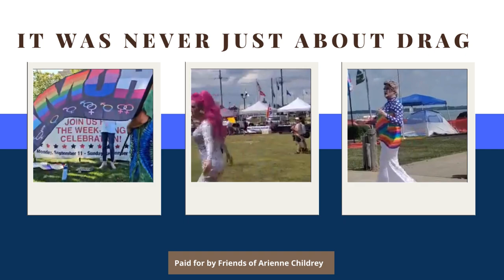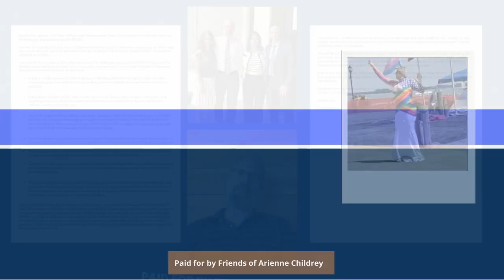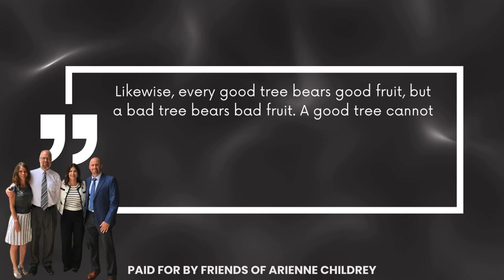The Truth about the Ohio Drag Ban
Let’s be clear about HB 245: despite what the sponsors claim publicly, it’s driven by irrational hatred toward anyone who doesn’t conform to their narrow views of living, looking, loving, or believing. My opponent actively solicited testimony from a local hate group that shares her so-called "values." The leader of this group, a vocal supporter of HB 245, has openly stated their goal: to criminalize anyone who appears in public dressed differently from their sex assigned at birth. This isn't just about drag queens; their recent poorly designed graphic lumps trans people together with drag queens. Their agenda is clear, and it’s discriminatory.